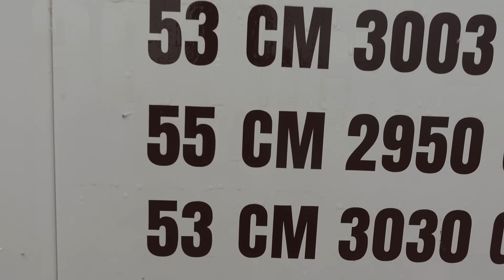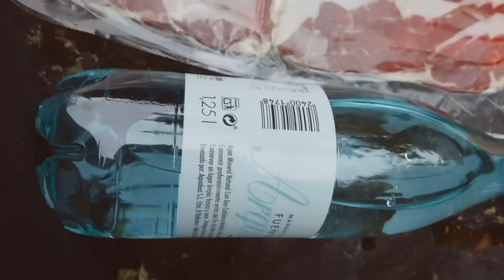ANGEL-PARADIES auf ERDEN! WELCHER Fisch beißt HIER an ?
Tag 2 der Perchzilla-Reise zusammen mit Felix! Heute probieren wir es natürlich wieder auf XXXL-Barsch wie auch schon im ersten Teil! Der Zander soll allerdings auch eine Rolle spielen und Hechte soll es auch geben. Ob es uns gelingt alle 3 Raubfische zu fangen und warum dieser See mit Abstand der krasseste seiner Art ist, erfahrt ihr in der heutigen Folge!

Sichere dir JETZT deinen Better-Fishing Adventskalender 2023!
Mit dem Code ,, JOSHIBOOST'' bekommst du sogar noch ein Geschenk im Wert von 20€ dazu!!!
-24 UNTERSCHIEDLICHE Marken
- 24 Golden Tickets
- fast ausschließlich SONDERFARBEN
-kein Terminal Tackle oder Eigenmarke
- ua. Marken wie: Westin, Keitech, Lunker City, Daiwa Steez, Fox Rage, reins, Illex, Berkley, Major Craft, Z-Man,
-250€ Warenwert!

Die Better Fishing Box ist da! 🔥🙏🏽
- 3 unterschiedliche Größen (L-XL-XXL)
- Ab 18,99€ Monatlich (mit angewendetem Code ,,Joshi")
- krasse Geschenke bei Laufzeit von 3,6 oder 12 Monaten (zb. Gratis Rute)
- monatlich kündbar
- Köder im Wert von 60-80€
- Chance auf geilen Hauptgewinn in jeder Box
- Die besten Köder aller Firmen
- Für alle heimischen Raubfische

Mach deinen Angelschein Online bei Fishingking!
10€ sparst du mit dem Code ,,JOSHI10"